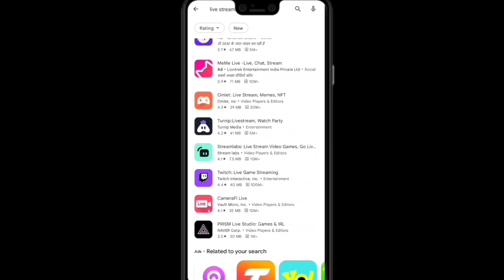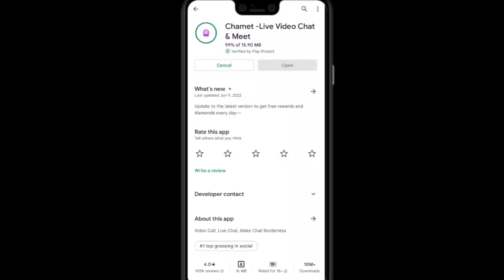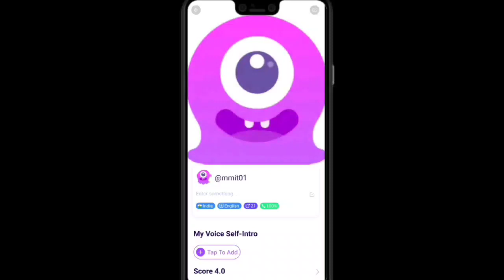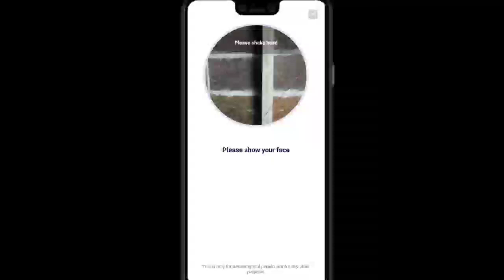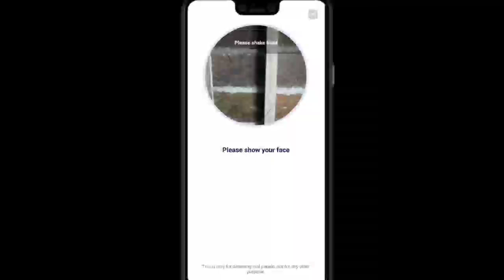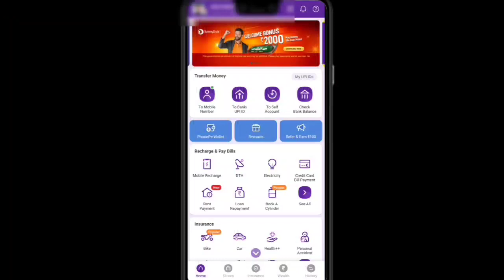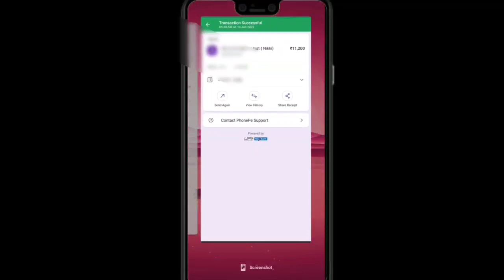Chamet App Se Paisa kaise kamaye | Earn 20,000 to 1 Lakh Monthly | Live Streaming App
Chamet App Se Paisa kaise kamaye | Earn 50,000~1 Lakh Monthly | Live Streaming App |

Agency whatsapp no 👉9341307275